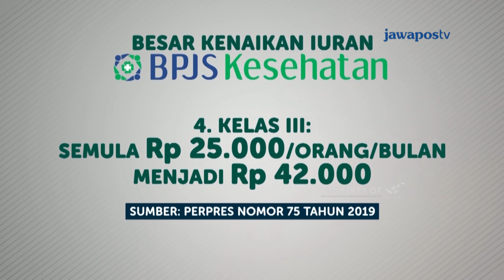Rincian Kenaikkan Iuran BPJS Kesehatan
1. PENERIMA BANTUAN IURAN (PBI): SEMULA RP 23.000 PER ORANG PER BULAN MENJADI RP 42.000.
2. KELAS I: SEMULA RP 80.000 PER ORANG PER BULAN MENJADI RP 160.000.
3. KELAS II: SEMULA RP 51.000 PER ORANG PER BULAN MENJADI RP 110.000.
4. KELAS III: SEMULA RP 25.500 PER ORANG PER BULAN MENJADI RP 42.000.